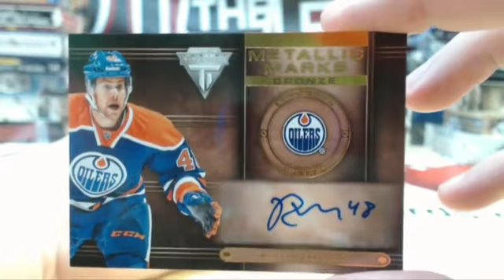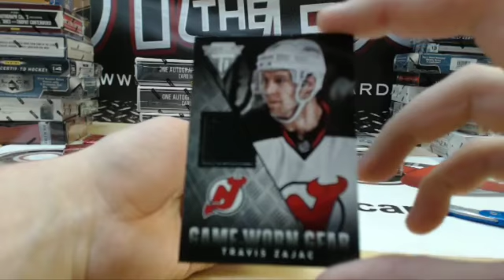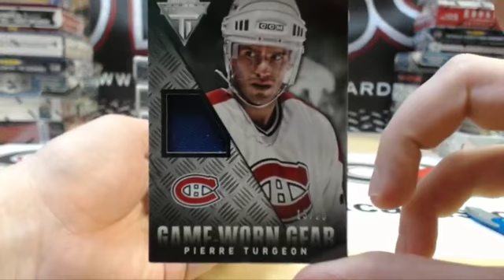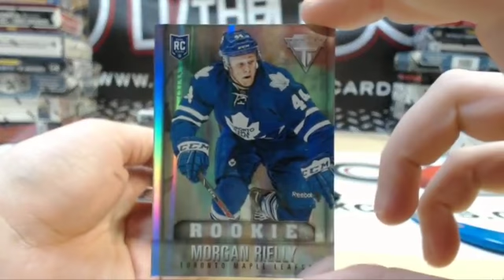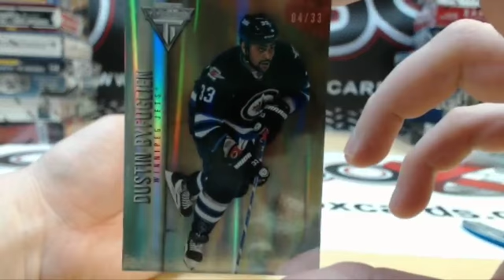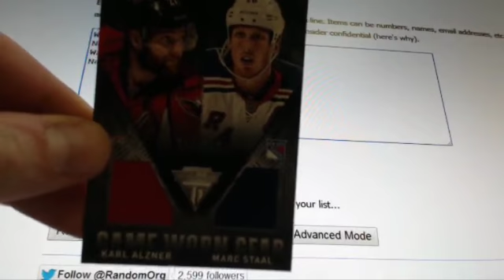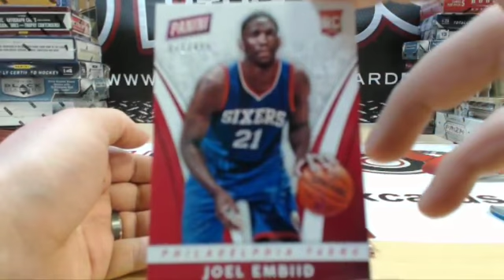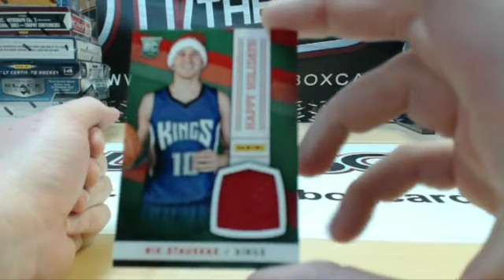Outoftheboxbreaks Break #967 13-14 Titanium Inner Case